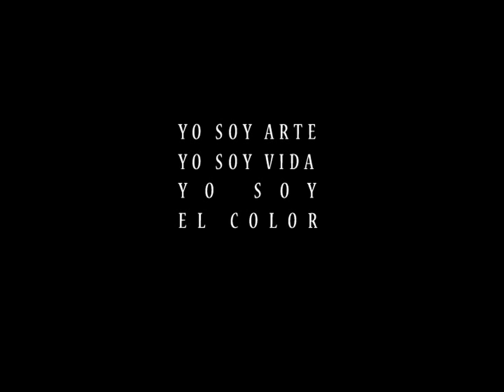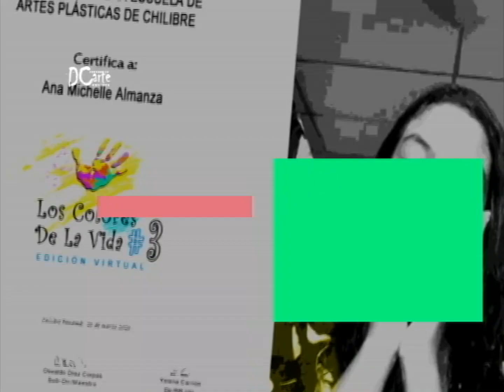DCARTE CHILIBRE ESPECIAL LOS COLERES DE LA VIDA VIRTUAL 2021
La Fundación DC Arte Chilibre junto a sus Directores, equipo de producción y con sus talentosos jóvenes artistas han preparado esta Tercera Exposición Virtual con el objetivo de compartir el buen arte, anécdotas y experiencias que el mismo arte nos brinda, en esta ocasión de forma virtual.

Contando con la participación de dirigentes de la sociedad y amigos e invitados internacionales, siendo así una exposición sin igual llevada acabo con la mas alta calidad y esmero para todos nuestros invitados.

 DCamos disfruten en casa junto a sus familiares nuestro especial
 LOS COLORES DE LA VIDA VIRTUAL 2021

Directores DC Arte Chilibre
Rolando Díaz Corpas
Osvaldo Díaz Corpas